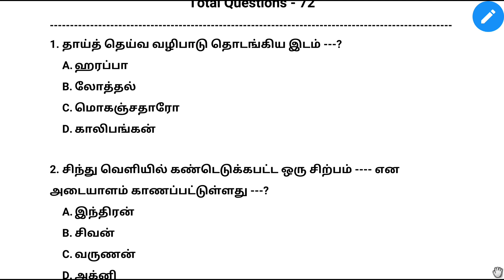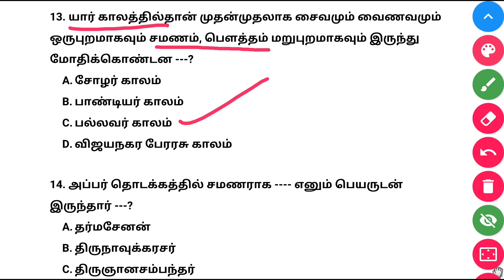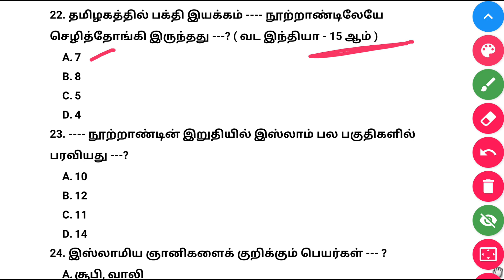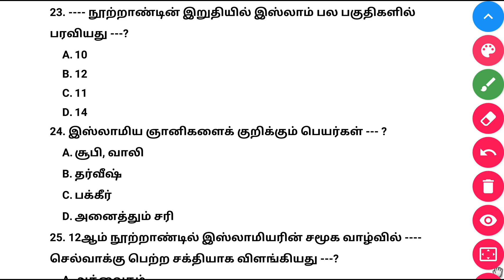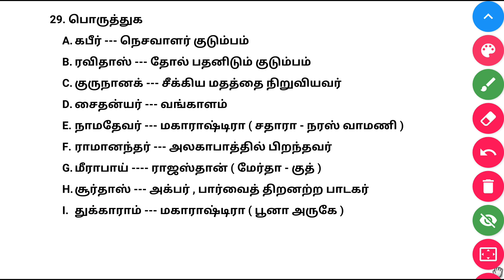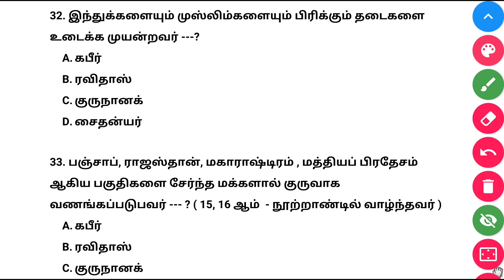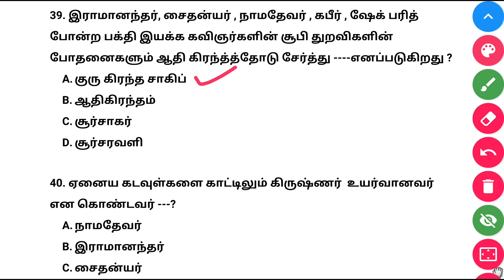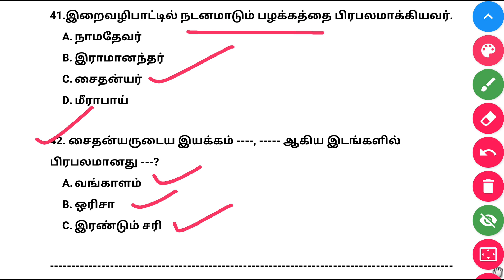பண்பாட்டு ஒருமைப்பாடு : இந்தியாவில் பக்தி இயக்கம் | 11th new book - History | Volume - 2 | Part - 1